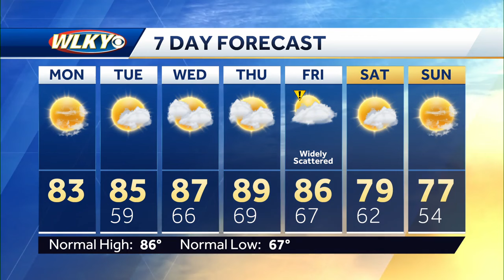Bright, warm and dry for Labor Day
WLKY Meteorologist Matt Milosevich has the latest on a very nice Labor Day, plus a look ahead in the 7-day forecast.